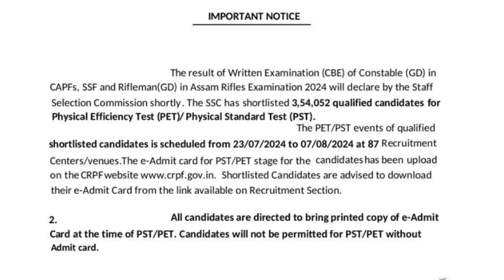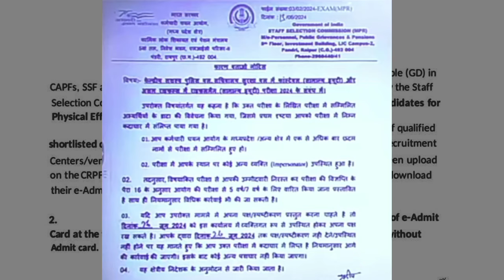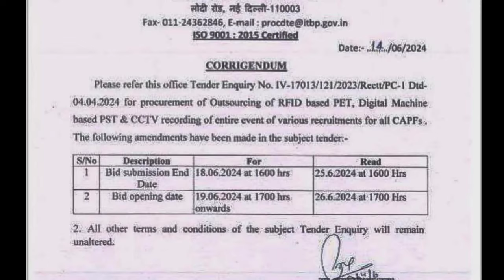SSC GD constable last video before result🥳🥳 ഇനി ഉടൻ റിസൾട്ട് കാലതാമസം ഇല്ല SSC GD 2024 RESULT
SSC GD constable update Malayalam

CRPF BSF ITBP CISF SSB AR തുടങ്ങിയ സേനയിൽ യൂണിഫോം ജോലി നേടാൻ അവസരം പ്ലസ് ടു മതി ഇപ്പോൾ അപേക്ഷിക്കാം കേരളത്തിൽ സെലക്ഷൻ

CAPF HC ASI ഇതിലേക്കുള്ള എല്ലാ പോസ്റ്റിനും പഠിക്കാൻ സഹായപ്രദമായ പുസ്തകം 202/23ലെ ആണെങ്കിലും സിലബസ് മാറാത്തത് കൊണ്ട് ഇത് ഉപയോഗിക്കാം താല്പര്യമുള്ളവർക്ക് വാങ്ങാം